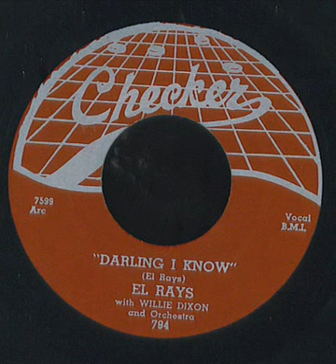Darling I Know- El Rays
The beginning for The Dells